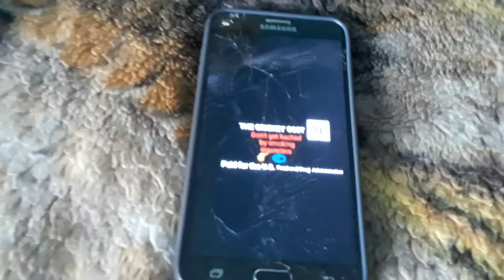The Cricket Cost: Hacked 15s